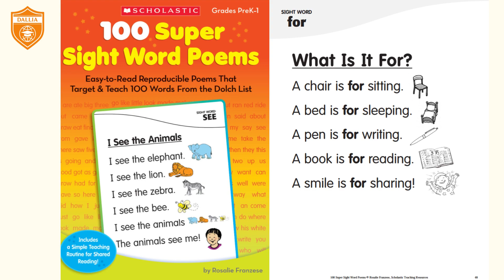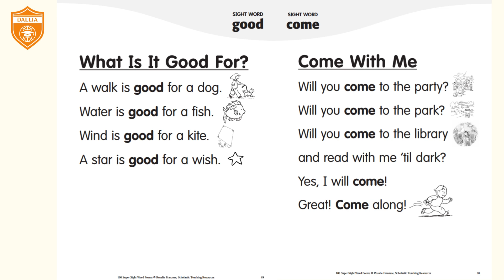100 super sight word poems 48 50